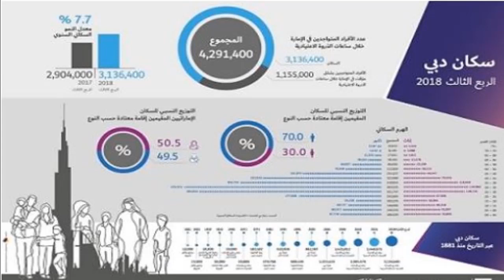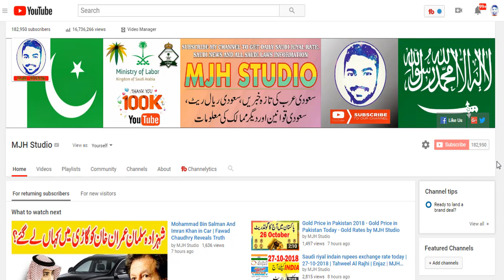Saudi Arabia Latest News Today Urdu/Hindi (28-10-2018) Latest News Update | MJH Studio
MJH Studio is a reliable source of Saudi news if you want to know everything about Saudi Arabia then MJH Studio is best place for you.saudi latest news are published here frequently which are mostly in form of Urdu news and hindi news today.Saudi ki khabryn are also hot favorite topic of overseas people to stay updated.Arab news and gulf news are main topic of MJH Studio.